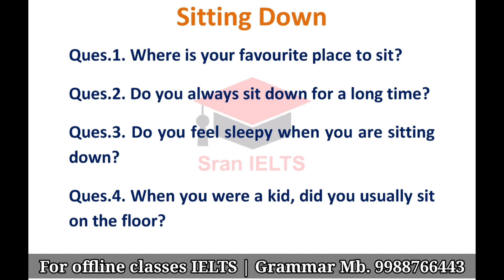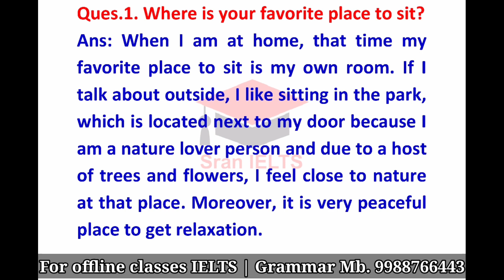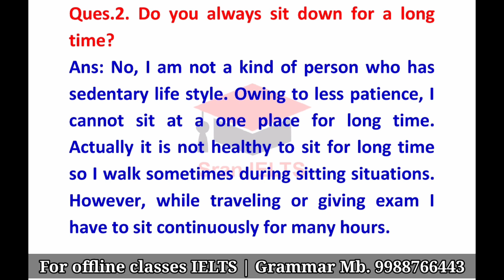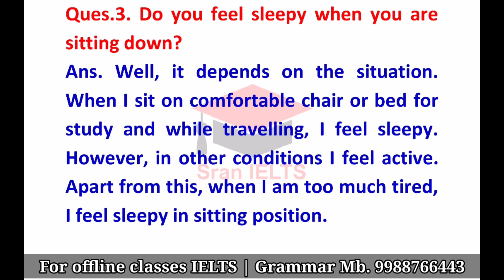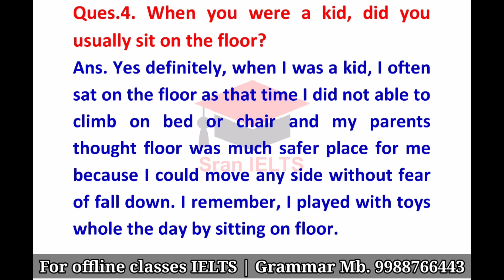Sitting Down Speaking part 1 | IELTS Intro Questions on Sitting Down | May to Aug 2022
Hiii everyone.

Here is IELTS New speaking Intro Questions which are asking by the examiners in real ielts exam 🗣️✍️

Intro Question Category: Sitting Down with sample answer

We arrange that practice tests for you which increase your band score.

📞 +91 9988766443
1. Name, 2. Study or work,  3. Home & 4. Hometown